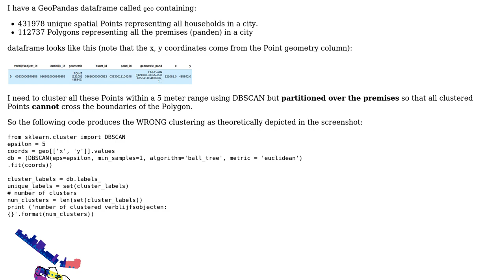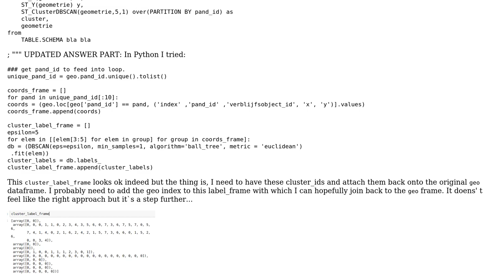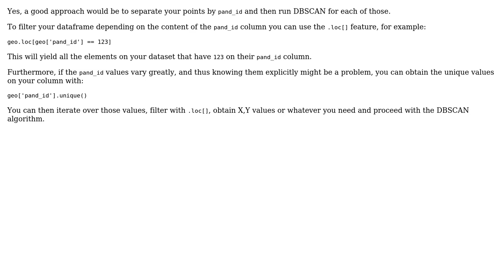GIS: python cluster Points with DBSCAN keeping into account Polygon boundaries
With thanks & praise to God, and with thanks to the many people who have made this project possible! You are responsible for your own actions.